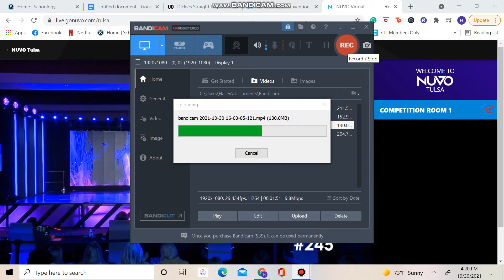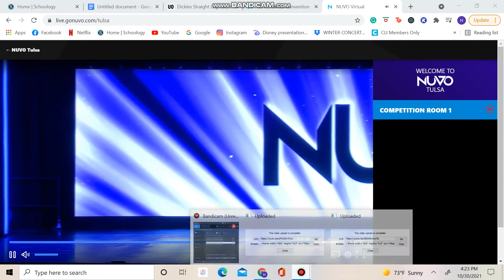Marli Scott - You Are The Reason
Senior Lyrical Solo
The Pointe Performing Arts Center
NUVO Tulsa